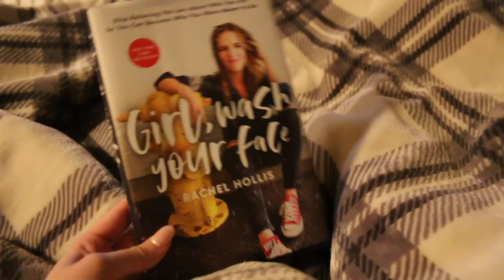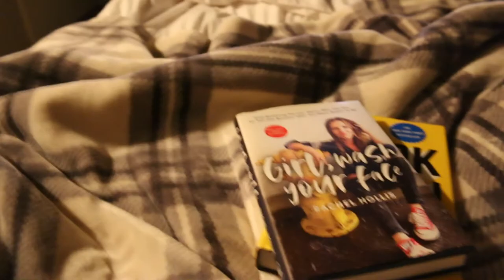SUNDAY PAMPER NIGHT IN || VLOGMAS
Hello everyone and thank you so much for coming back to my channel! IT'S CHRISTMAS! (almost) I am so excited to be doing Vlogmas this year. I hope this brings you all the festive feels. Thanks again for all your continuous love and support for my videos! xo- Karlee